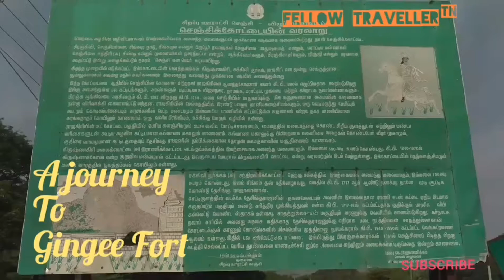Gingee Fort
A great structure upon a hill in the height. Difficult to climb up and down. Good place for adventure seekers.